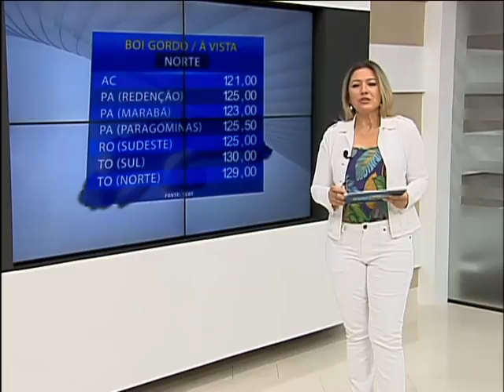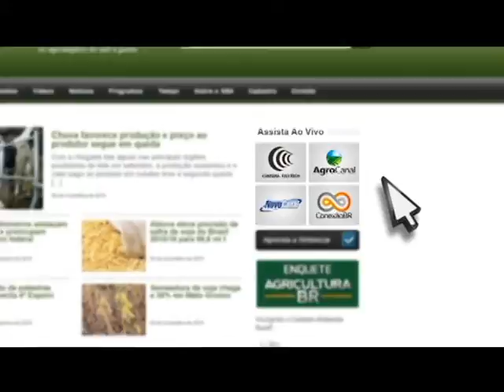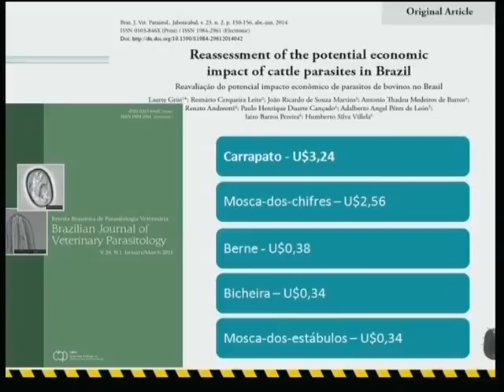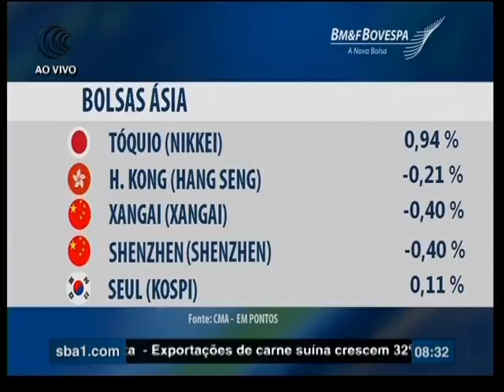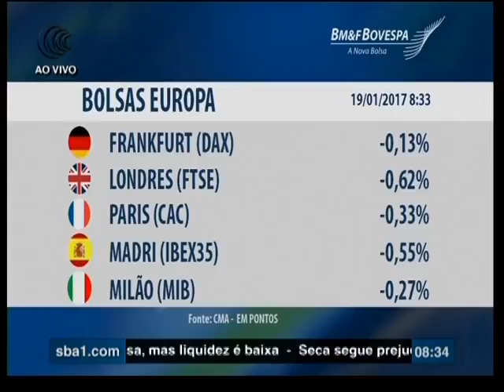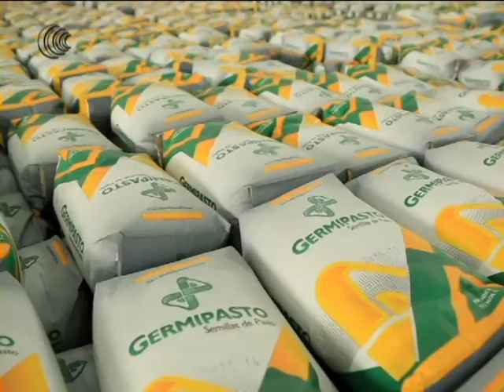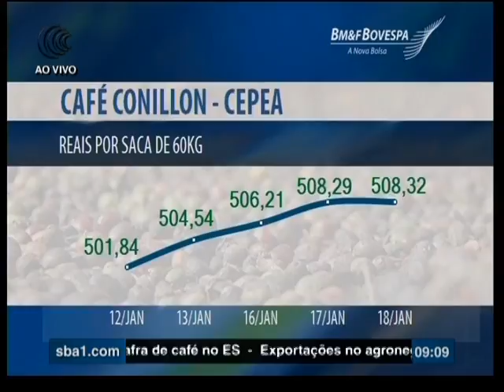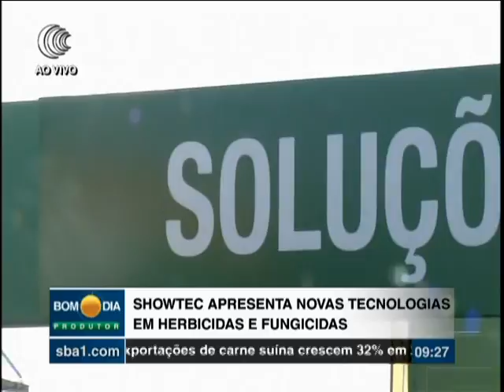Bom Dia Produtor | 19/01/2017